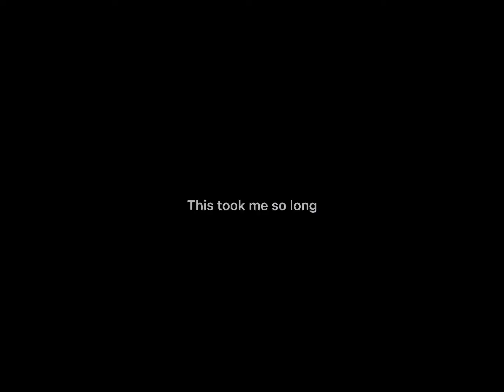Lil edit I made in meep city/ pls read disc be for commenting anything about the slender outfit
Pls don’t hate on the slender outfit I like slender outfits but I’m not the cringe or anything I just like the design of it